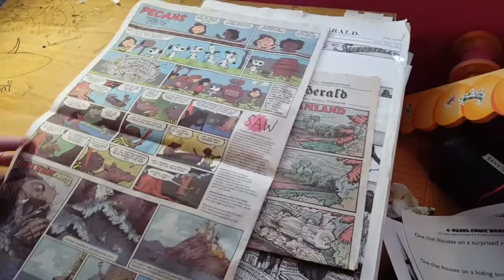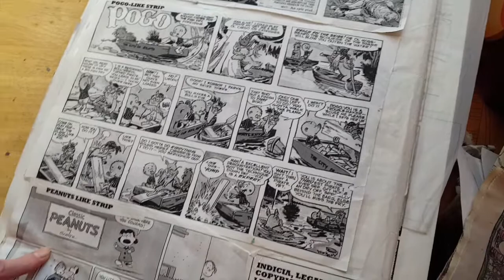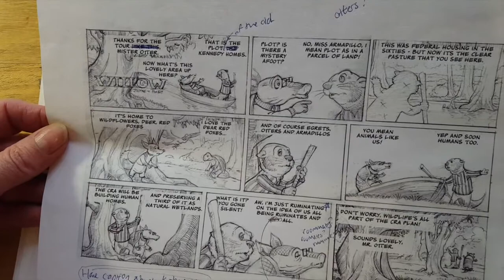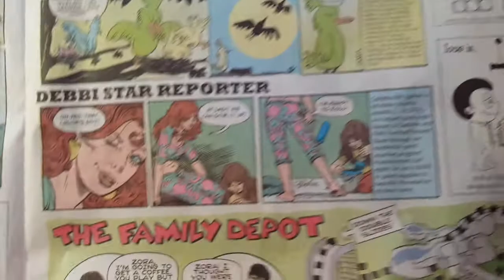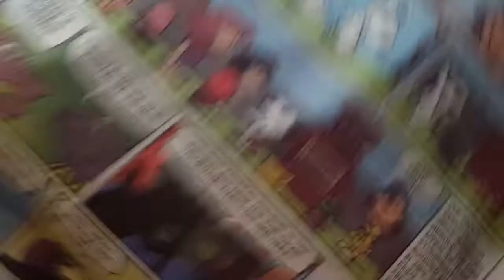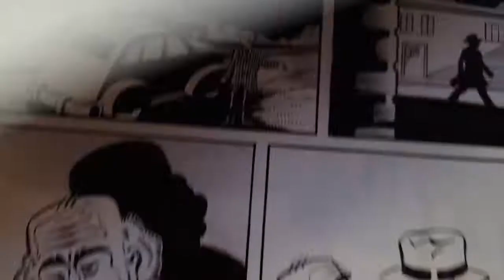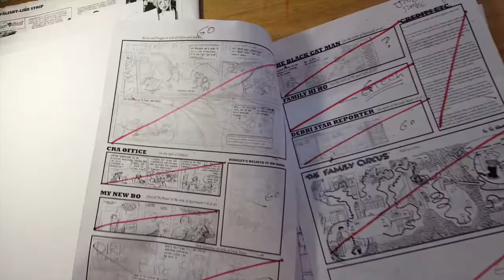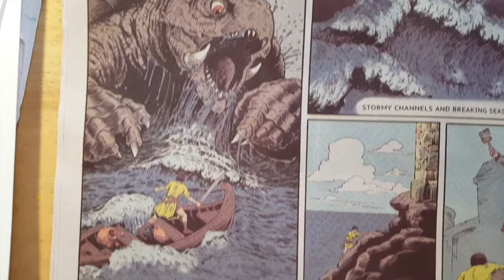SAW - Copying the Masters for the Gainesville CRA Annual | Sequential Artist's Workshop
Justine Andersen and Tom Hart of Sequential Artists Workshop discuss the process of pitching and sketching and developing a full-format newspaper annual report for the city of Gainesville